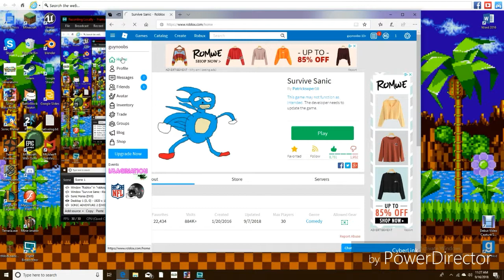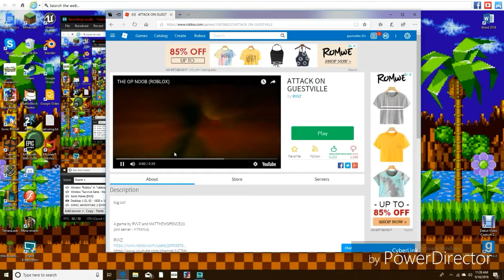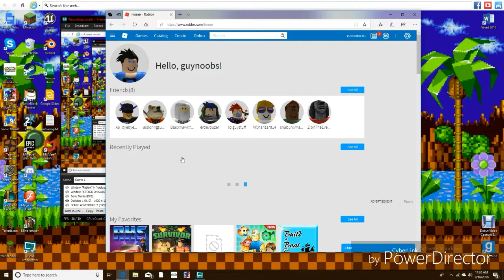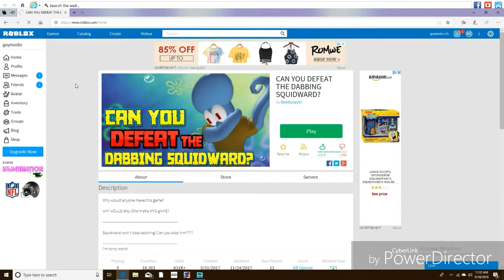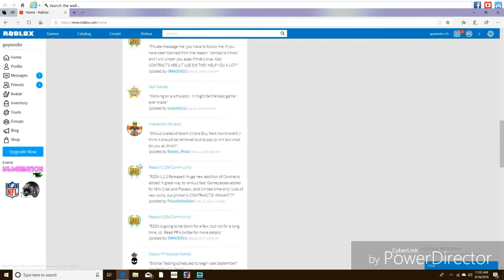Oof feat. Thebasicstickman (roblox ep1) slink games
Oof